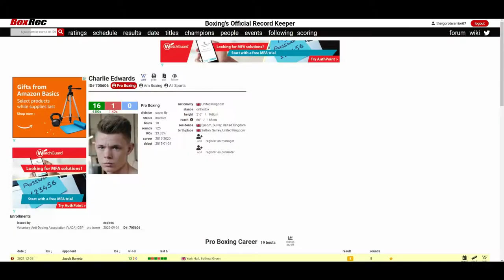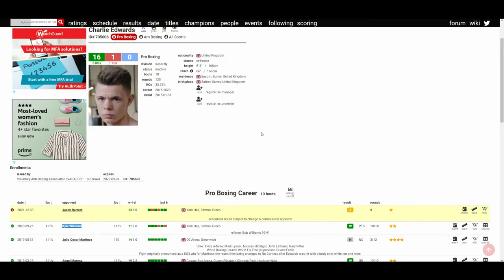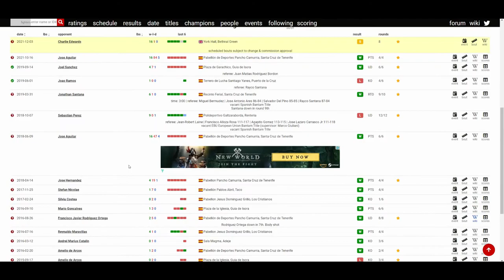CHARLIE EDWARDS VS JACOB BARRETO (WHO WINS?)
🥊 Boxing Fan
🎮 Gamer
🇵🇭 Filipino
🇺🇸 American
🌎 Earthling